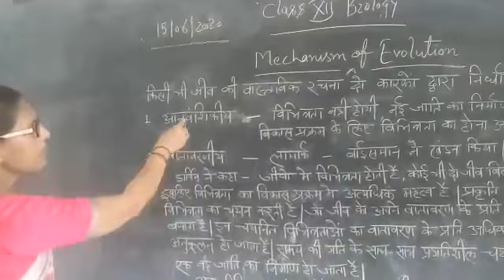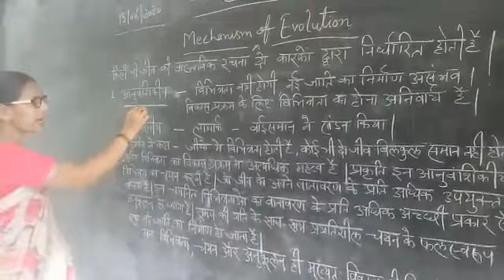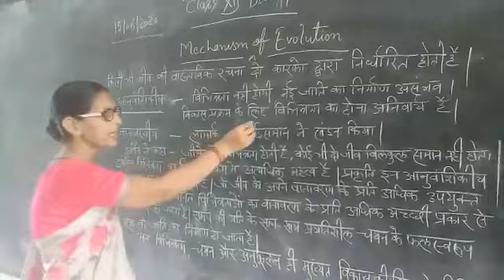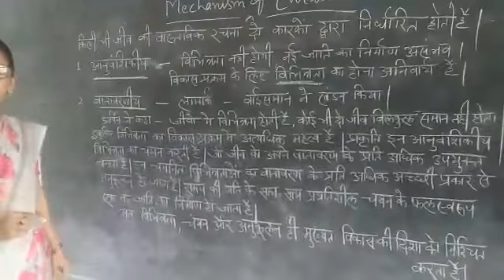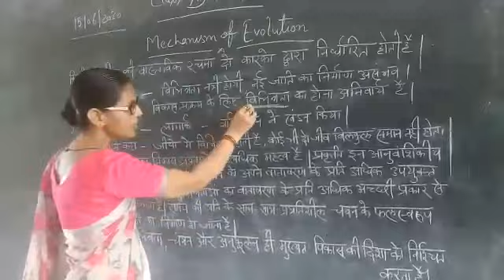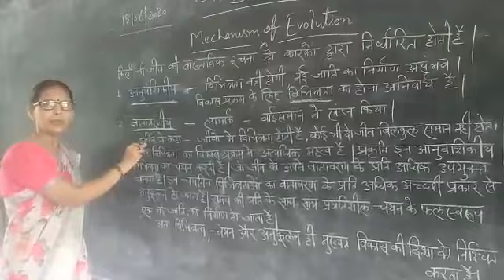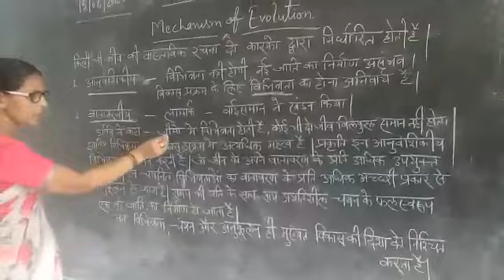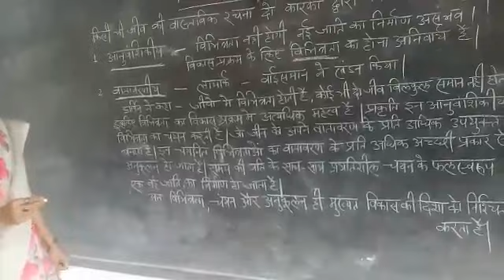Class 12 Mechanism of Evolution